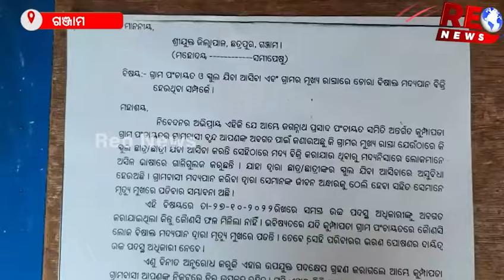ଧରାପଡିଲା ଚୋରା ମଦ ବେପାରୀ